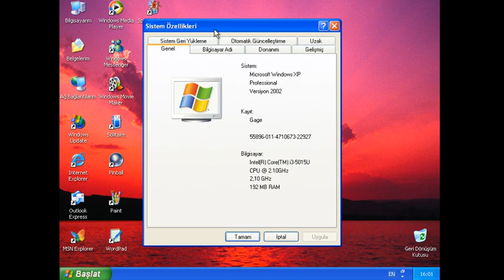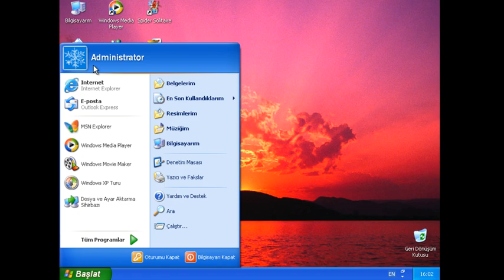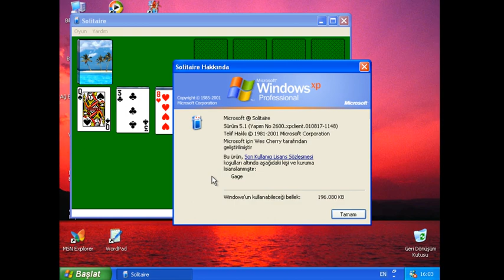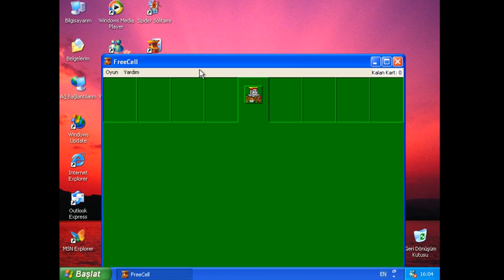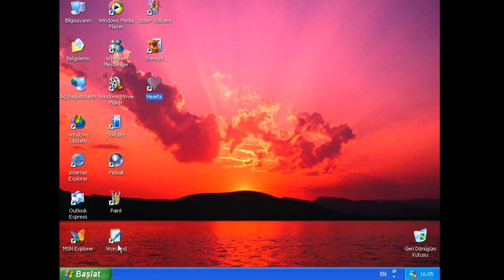Windows XP Professional RTM (Turkish) in VirtualBox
Thanks to Zander Peace, A-Man9396, and ÖmerGamerABCS for an ISO!

Serial: D467Y-G4KJ8-72KPV-R7KB8-XHM3J

2022 UPDATE: The Old Link is No Longer Available so The New Link to the ISO of this OS has been Updated